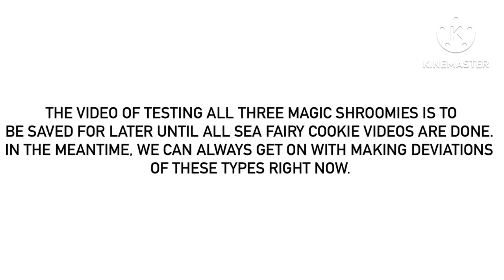3 New Types Of Magic Shroomie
And another thing: remember that sound you used to use in some of your earliest Shroomiestalk videos (particularly the ones about smelling the Shroomiestalks, such as “Me smelling a Shroomiestalk” and “Little Miss Dancestar smells a Shroomiestalk”)? We can reuse that sound again for when someone dies from the smell of an out-of-date Mega-Stinky/Giga-Putrid/Exceedingly Foul Shroomiestalk. By the way, out-of-date Exceedingly Foul Shroomiestalks smell 15.75x stronger than normal Exceedingly Fouls, so it’s best to steer WELL away from those (also, Exceedingly Foul Shroomiestalks are STILL the same colour as a regular Shroomiestalk). As for the Green Magic Shroomie’s Shroomiestalk, you can reuse that beanstalk asset again as that’s what it looks like. And the Incredibly Cheesy Shroomiestalk is the same as the normal Cheesy Shroomiestalk but a bit more yellow (give 30% more saturation to the Cheesy Shroomiestalk asset and that’s what the Incredibly Cheesy one looks like).